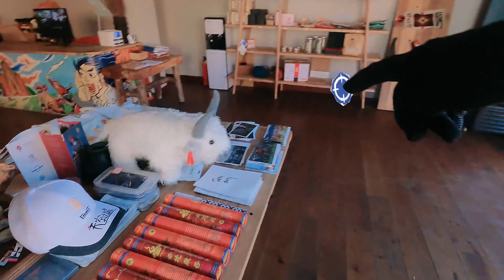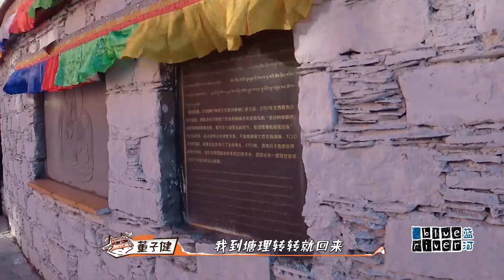少年團交際花——劉昊然花300買只牛，慘遭王俊凱嫌棄。【恰好是少年 oh youth】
《恰好是少年》是由騰訊視頻推出的一檔聚焦原生友情的真人秀，共8期，由董子健、劉昊然、王俊凱擔任常駐嘉賓。
節目通過真實記錄三位藝人實現心願旅途的過程，展開一場原色少年放飛計劃